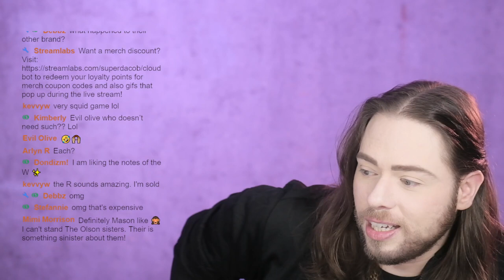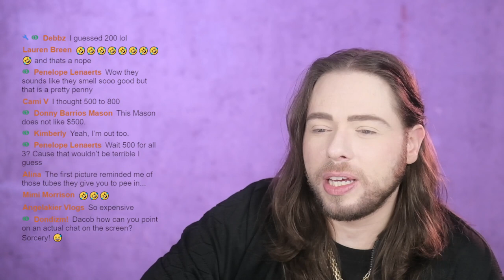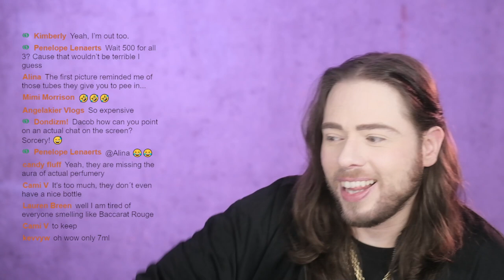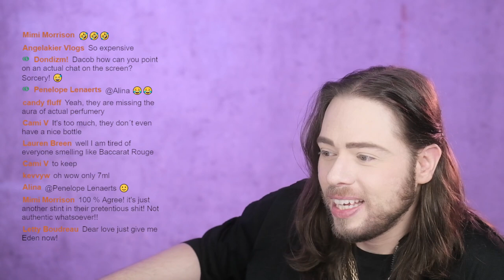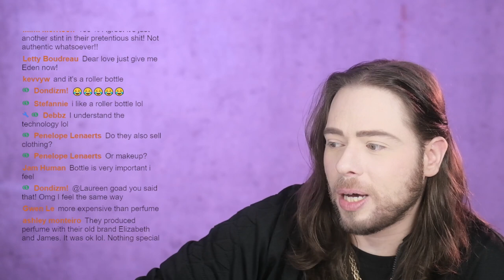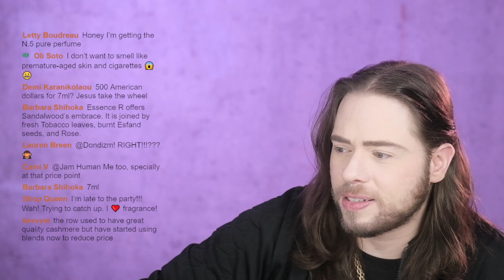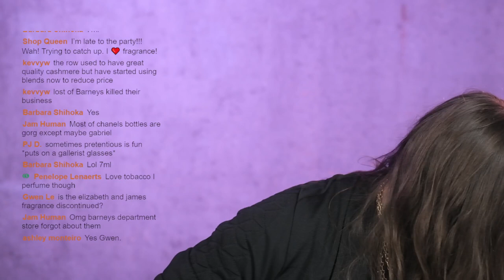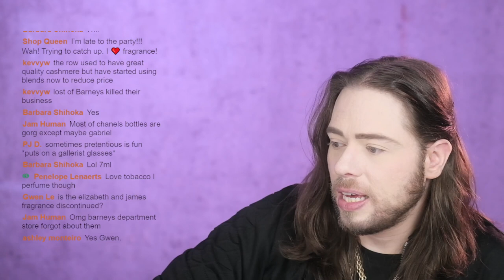THE ROW perfumes - The Olsen Twins Mary-Kate and Ashley Olsen launch THE ROW PERFUME OILS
THE ROW perfumes  - The Olsen Twins Mary-Kate and Ashley Olsen launch THE ROW PERFUME OILS. I hope you enjoy this video.

News read and reported from an article from fashionunited uk